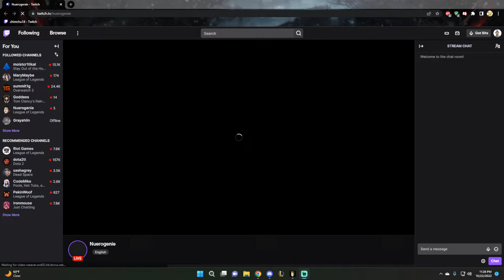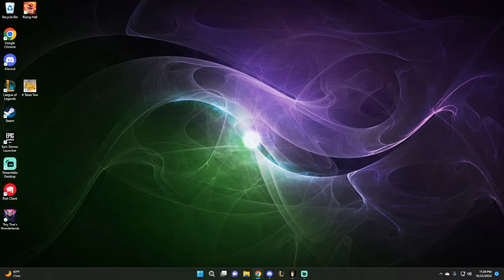Reign On My Crusade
Alright so we went alittle deeper into reign this time and i can start to get a feel for it and pick up the pace theres so much to learn and weird ways to die so hopefully u enjoy all of my ups and downs on these attempts